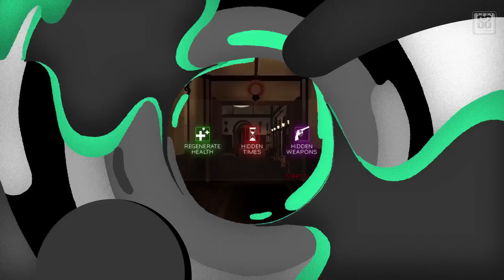7 Game Android Offline Terbaru 2021 #6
Offline Lagi nih, hayu gaskeun broku pada bagus gamenya pokoknya dah 😁, Next bikin what ya? Komen di bawah, hhihihi 😁

btw yang dikanan thumbnail GTA V MOD OJOl ya hhihihi

1. Ojol The Game
Offline | Free

2. Dead Dawn
Offline | Free

3. Suicide Guys
Offline | Paid

4. Shadow Hunter Lost World
Offline | Free

5. Are U Ready Or Not?

6. Micetopia
Offline | Paid

7. Wrestling Empire
Offline | Free